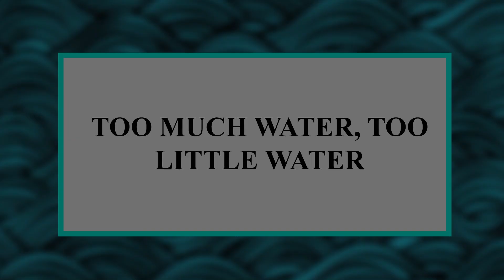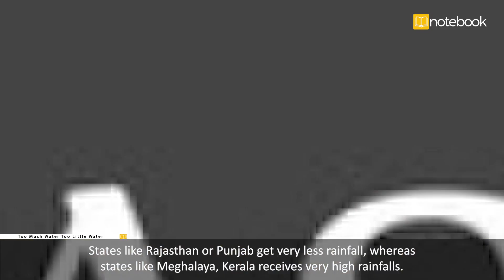CBSE | Class-4 | EVS | Too Much Water, Too Little Water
This is a wonderful video which teaches us the true value of the natural resource called WATER!

Here’s what you’ll find:

📹 Videos: Watch fun videos that explain your lessons!
📚 Text Content: Read easy-to-understand notes for your chapters!
❓ Questions and Answers: Get ready for tests with practice questions and answers!
📋 Assignments: Complete fun assignments that help you learn!